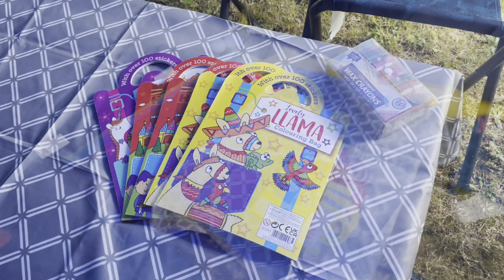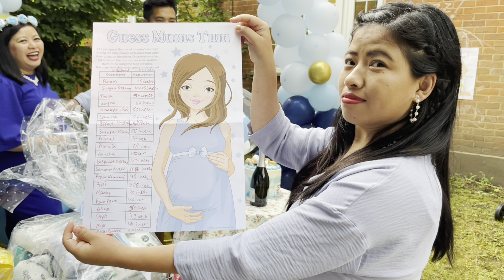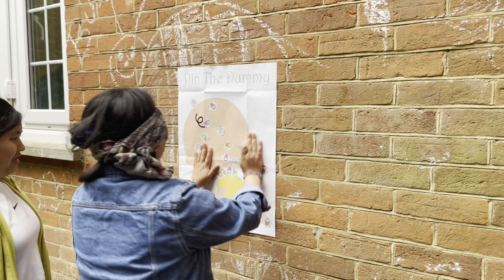Baby Shower with my family | Vlog 53